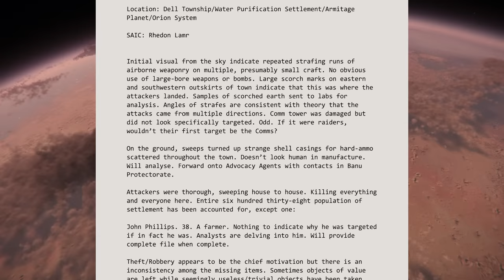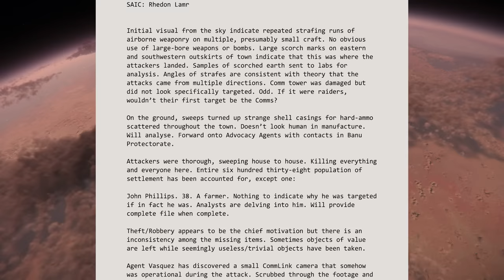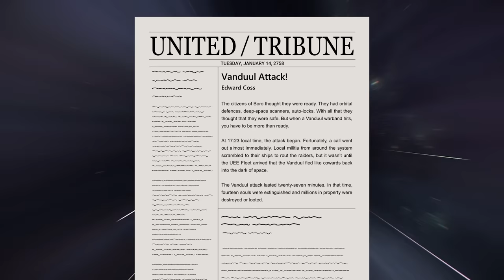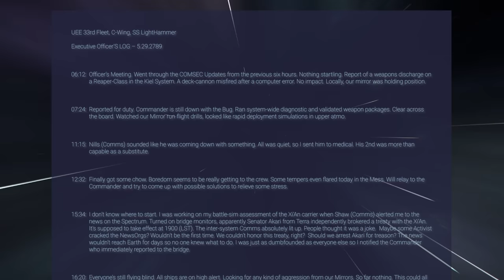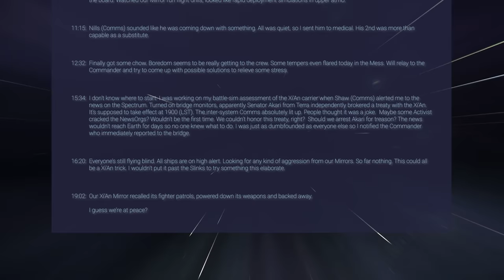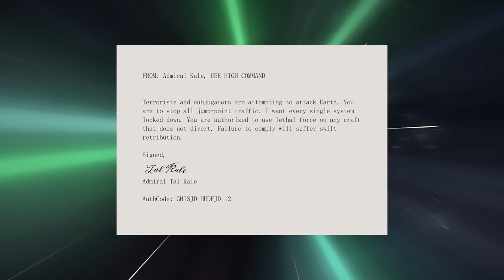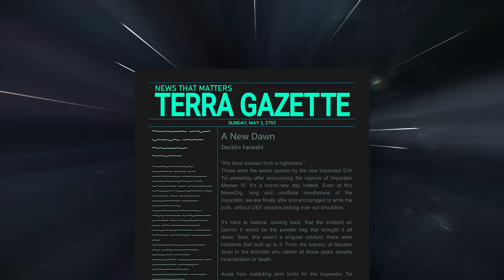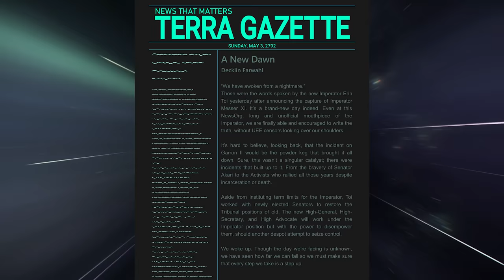Star Citizen - Vanduul Attack - A New Dawn For Humanity - Would You Like To Know More?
Star Citizen - Vanduul Attack - A New Dawn For Humanity - Would You Like To Knowe More?

00:00 - Vanduul Attack
02:40 - The End Of The Messer's
08:00 - What Do You Think?